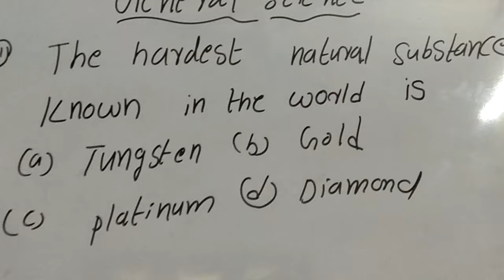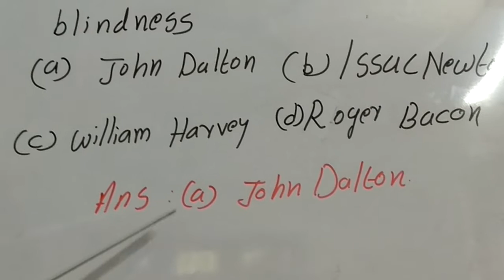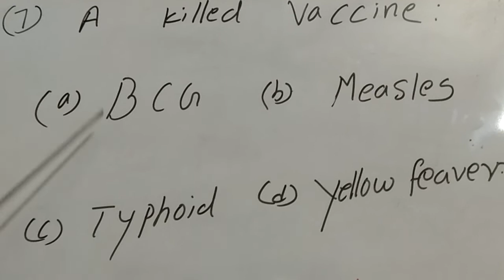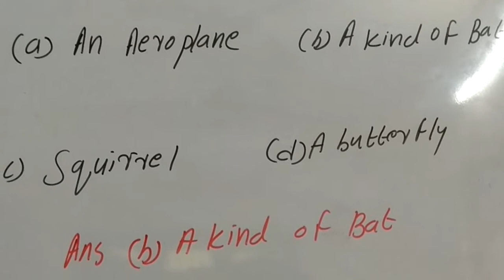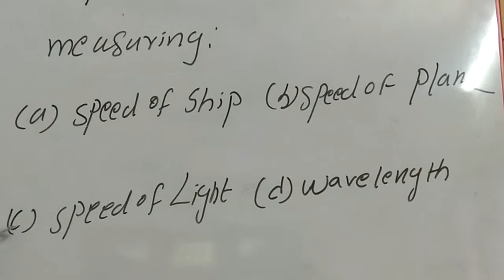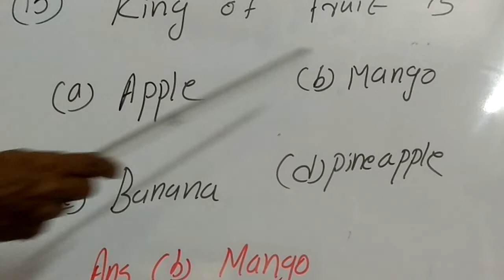GENERAL SCIENCE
THIS IS USEFUL FOR NTSE ,NMMS ,RRB AND SSC